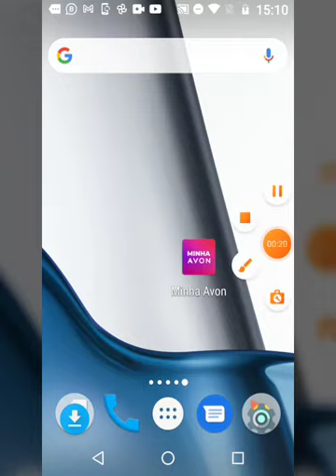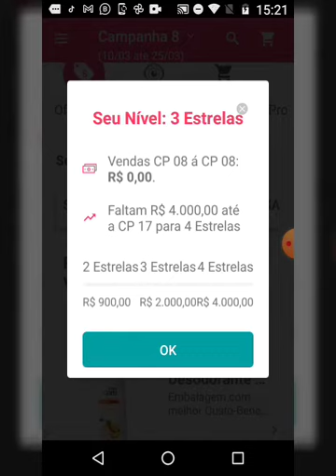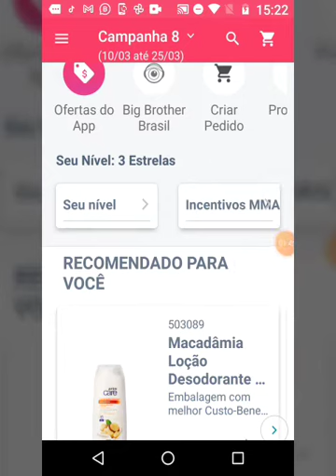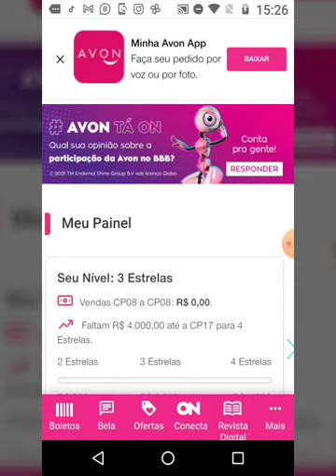COMO SABER SEU NIVEL DE ESTRELA NA AVON PASSO A PASSO 2021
Hoje vamos ensinar o passo a passo para você saber em qual Categoria/Classificação de estrelas Avon você está e passo a passo para você saber como mudar .
Me conta em qual você está?